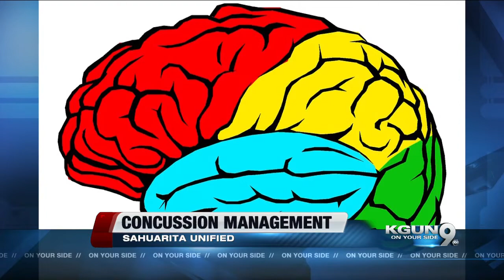KGUN9 On Your Side Latest Headlines | September 29, 8am